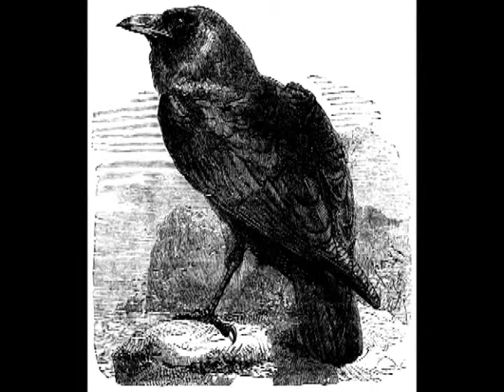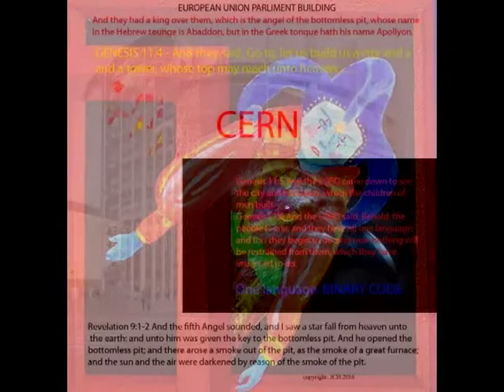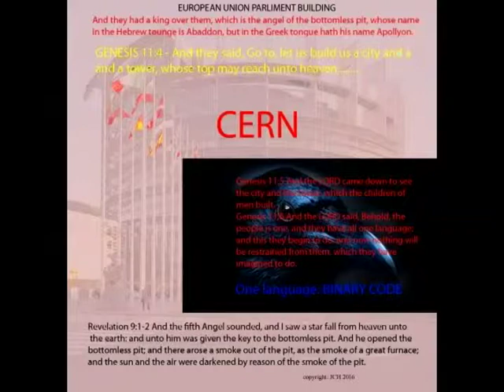Cern and Apollyon